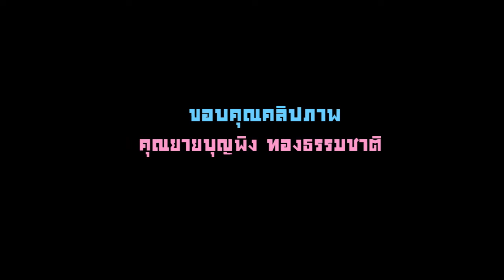ไข่ โอ.เค.| โฟล์คเหน่อ【LYRIC VIDEO】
เพลง ไข่ โอ.เค.| โฟล์คเหน่อ【LYRIC VIDEO】
คำร้อง / ทำนอง : โฟล์คเหน่อ
อัลบั้ม 3 : เพลงข้างถนน (2546)
ขอบคุณ : คลิปภาพ คุณยายบุญพิง ทองธรรมชาติ